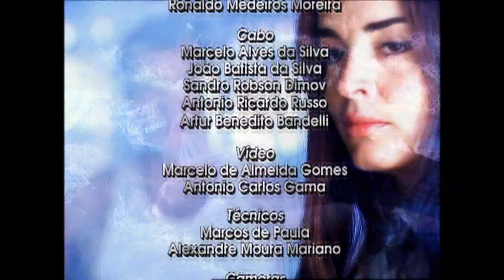Amor e Ódio Capitulo 7 Completo